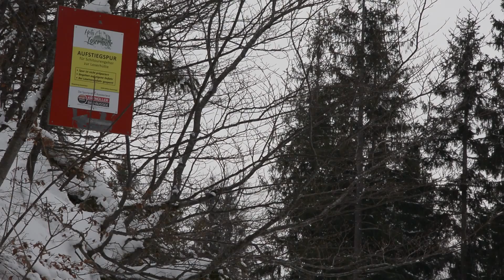Skitour Altaussee - Loser Mountain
I celebrated my birthday with a winter Mikroabenteuer. A ski tour up Loser mountain in the beautiful Salzkammergut region in Austria. It was my first ski mountaineering expedition and it went surprisingly well.

The Loser mountain and lake Altaussee are one of the locations of the new James Bond movie SPECTRE. Unfortunately I didn't encounter any secret agents or villains there :-)